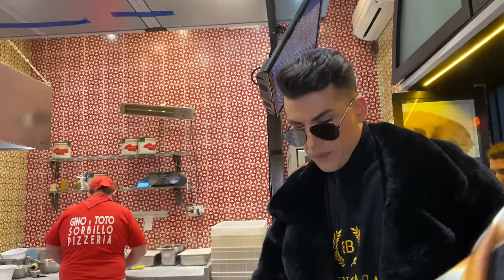TELEFONUM ÇALINDI! MILANO VLOG Part II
Merhaba! Ben Kerimcan Durmaz
Bundan sonra her hafta yeni videolarımla kanalımda sizlerle birlikte olacağım. Fikirlerinizi yorum olarak lütfen benimle paylaşın.